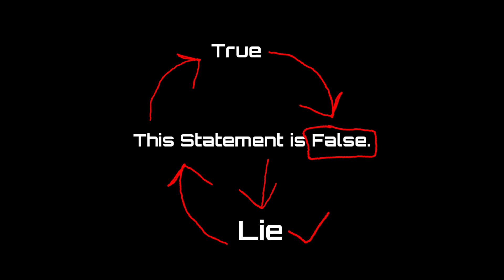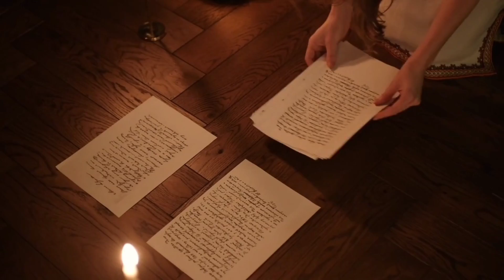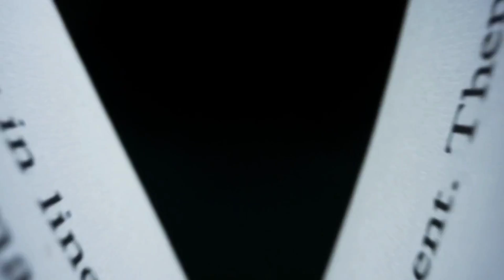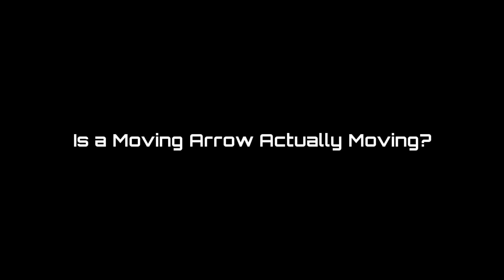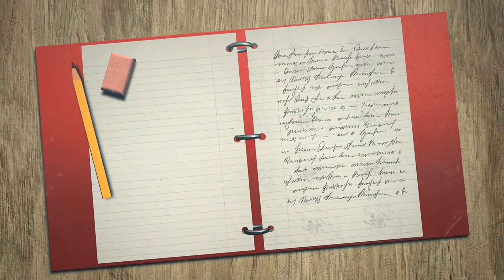These 5 Paradoxes Has No Solutions Even in 2024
Imagine you're hanging out with a friend, and they say with a sly grin, "Everything I say from here on out is a lie."  Intrigued, you raise an eyebrow. But then it hits you – wait a minute, did they just lie about lying?  Is anything they say true anymore?

This, my friends, is the essence of the Liar Paradox. It plays on self-referential statements, where the statement itself talks about its own truth value. Here's the classic example:

"This statement is false."

Simple, right? But hold on. If the statement is true, then it's claiming its own falsity, which makes it a lie. But if it's a lie, then the entire statement, including the claim of being false, can't be true.  It's like an endless loop, a switch that keeps flipping back and forth between "true" and "false" without ever settling.

Think of it like this: imagine a magic coin. You flip it, but instead of landing on heads or tails, it somehow gets stuck spinning in mid-air. That's the frustration of the Liar Paradox – it challenges the very foundation of our understanding of truth and falsehood.

"Want to learn more? Be sure to stick around and watch the entire video 📺"

About AsdTheExplainer:
Hello and welcome to AsdTheExplainer, the channel where we dive deep into the mysteries of the world and explain complex concepts in simple terms. Whether you're a science enthusiast, a curious learner, or just someone who loves to explore the wonders of the universe, this channel is for you.

Our goal is to make complex topics accessible to everyone, using clear and concise explanations that are easy to understand. From physics and astronomy to history and technology, we cover a wide range of topics that are sure to fascinate and intrigue you.

We believe that knowledge is power, and that by understanding the world around us, we can better appreciate its beauty and complexity. And with our engaging and informative videos, you'll gain a deeper understanding of the world and the forces that shape it.

🎬 Crafted with care by AsdTheExplainer
🎤 Narrated by AsdTheExplainer
🎥 Brought to life by AsdTheExplainer